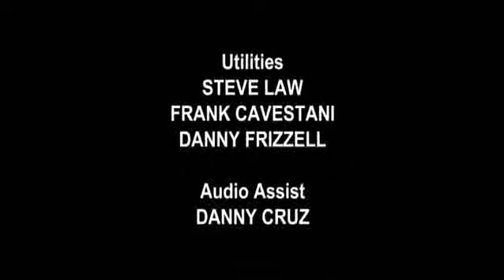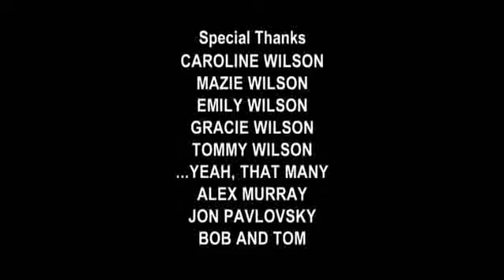Tom Wilson: Bigger Than You 2009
This live concert by stand-up comedian Tom Wilson (Biff Tannen from Back To The Future) offers witty, family friendly commentary and humorous musical performances.